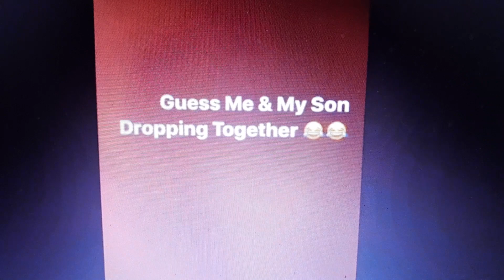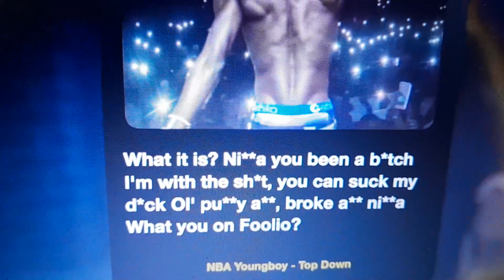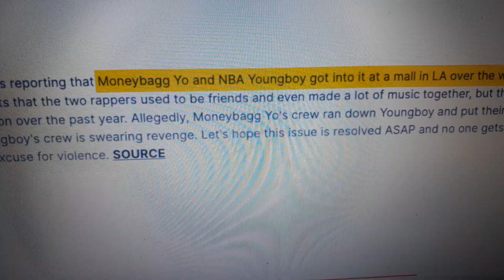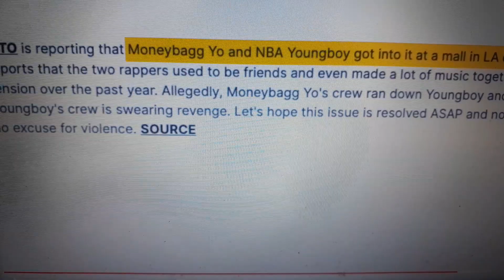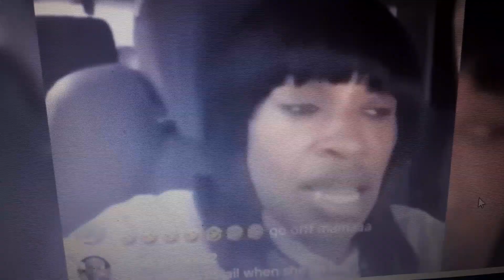THE NEW NBA YOUNGBOY: NEVER WILL HE BE BROKE AGAIN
FOR ENTERTAINMENT,  CRITICISM PURPOSES